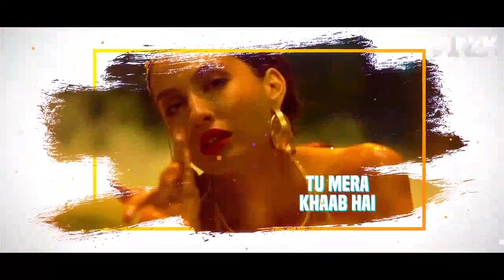Dilbar Remix Songs Club Mix Dj Nick John Abraham Nora Fatehi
If you haven't got any (charity) share or helping hand in your heart, you have the worst kind of heart ❤️ trouble
Here you can quick fix it by clicking on this link ➡️ ➡️ ➡️ ➡️

Every time you 🛒shop/buy something from this link ull be doing charity🤝. How???
Heres how, from this link i got some commission from that i will transfer the sum amount of percentage % to the charity, it short buying direct from Amazon or any other online_store you will get just an product you bought,. But buying same product on same price and discounts from this links u will be doing some charities/help

LOVE❤️ SHARE🤝 SMILE😊 SHOP🛒